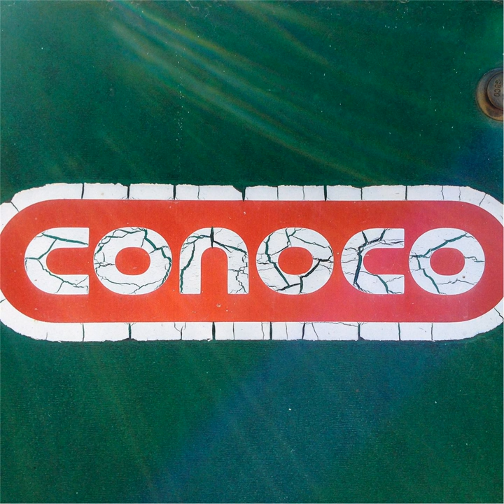Particle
Particle · Butterfly Valve

Conoco